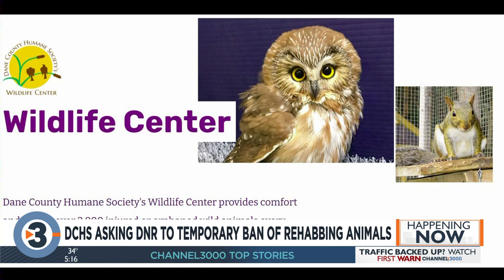DCHS asking DNR to temporarily ban rehabbing animals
Going back to the spring and the beginning of the COVID-19 lockdown measures, the DNR put a temporary ban in place on the rehabilitation of bats. They eventually added other animals like muskrats and bobcats because of concerns over human-to-animal transmission.